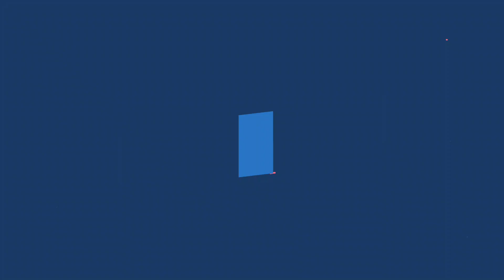Kejari Jember Laksanakan Qurban Idul Adha 1444 H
Kejari Jember – Keluarga besar Kejaksaan Negeri Jember melaksanakan penyembelihan hewan qurban pada hari Raya Idul Adha 1444 H.

Pelaksanaan kegiatan itu berlangsung di lapangan olahraga komplek rumah dinas Kejari Jember di Jalan Madura.

Kepala Kejaksaan Negeri Jember I Nyoman Sucitrawan, SH., MH., menyaksikan langsung pelaksanaan penyembelihan.“Hari ini kami melaksanakan pemotongan qurban , yaitu satu ekor sapi dan tiga ekor kambing,” terang Kajari Sucitrawan pada Minggu 2 Juli 2023.

Sapi dan kambing merupakan hewan qurban dari pegawai Kejari Jember dan warga.

Daging hewan qurban akan diberikan kepada pemilik hewan qurban, pegawai, serta masyarakat.Penyembelihan hewan qurban itu bagian dari peringatan Hari Raya Idul Adha 10 Dzulhijah 1444 H atau tepatnya pada 29 Juni 2023.

Kajari Sucitrawan berharap dengan melaksanakan penyembelihan qurban itu akan menghindarkan banyak masalah yang dihadapi oleh Kejari Jember.

“Tentunya qurban itu untuk memberikan kesejahteraan bagi umat seluruhanya, untuk pegawai kejaksaan dan masyarakat Jember,” ujar Kajari Sucitrawan.

Mewakili keluarga besar Kejaksaan Negeri Jember, Kajari Sucitrawan menyampaikan ucapan selamat memperingati Hari Raya Idul Adha 1444 H. (din)